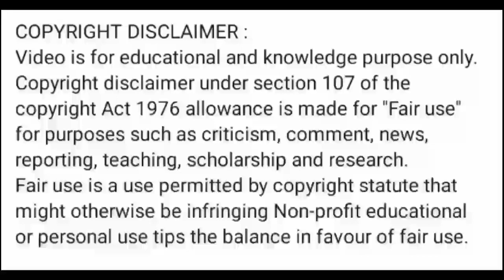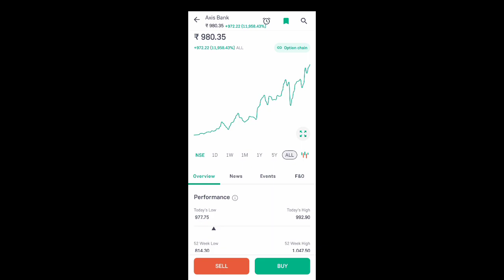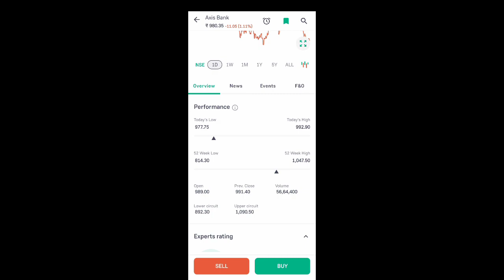axis bank share latest news l axis bank share news today l axis bank share price today l axis bank